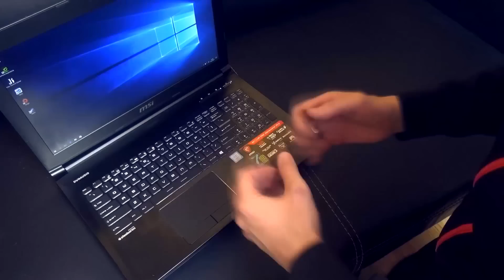ROJSON U PSYCHOLOGA